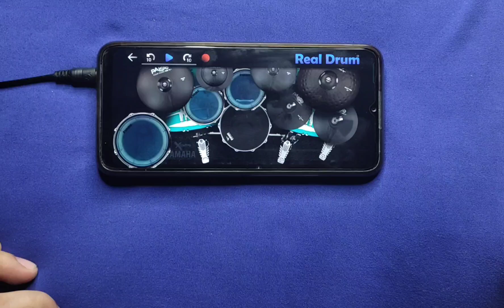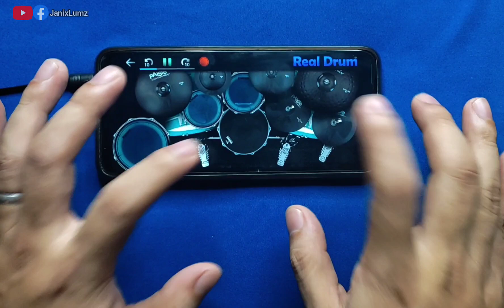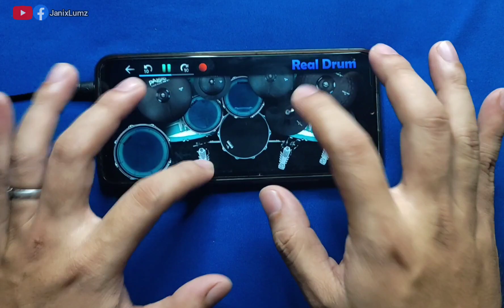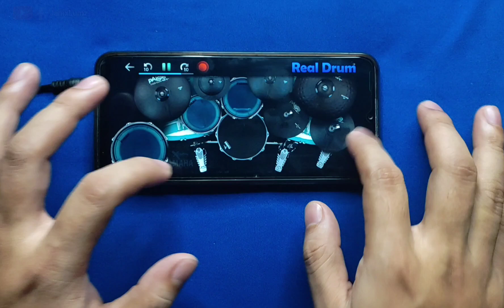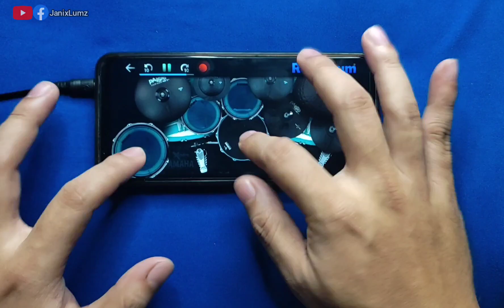Blue Sky - Hale // Real_ Drum_App Cover